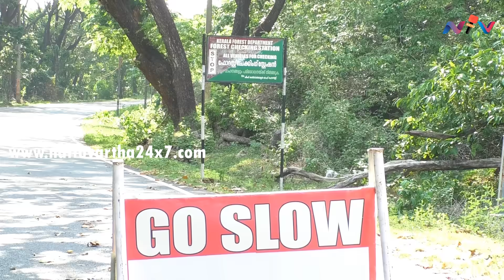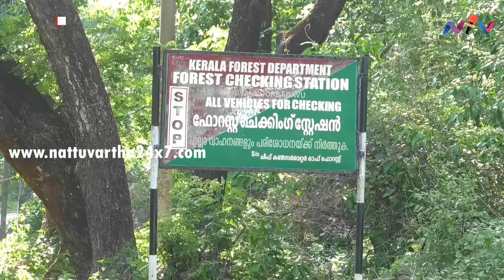Neduvanurkadav Check Post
അതിര്‍ത്തി കടക്കാന്‍ ശ്രമം : തമിഴനാട് സ്വദേശികള്‍ കുളത്തുപ്പുഴയില്‍ പിടിയില്‍